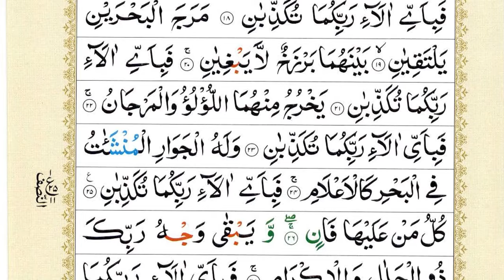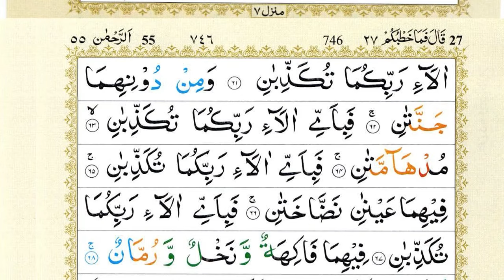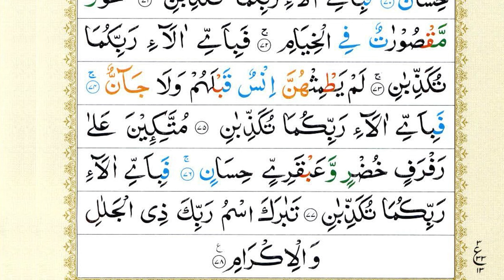Surah Yaseen | Yasin | Ep 647 | Daily Quran Tilawat Surah Yasin Surah Rahman Surah yasin yaseen